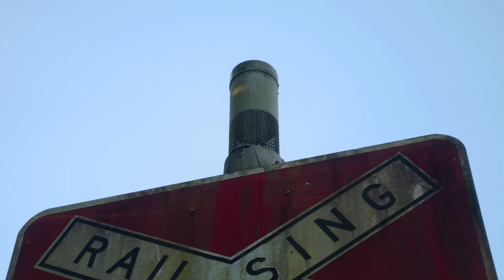Safetran Type 3 Railroad Crossing E-Bell (Clean Recording)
Ding.

0:00 Low Tone
0:31 High Tone